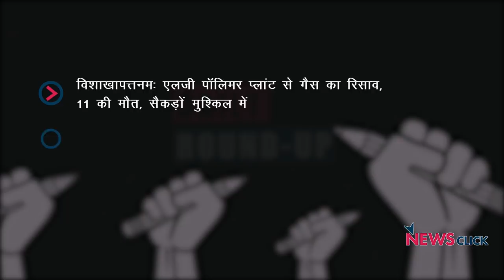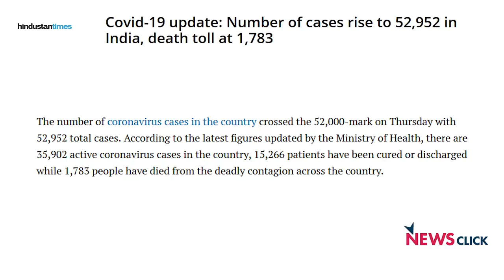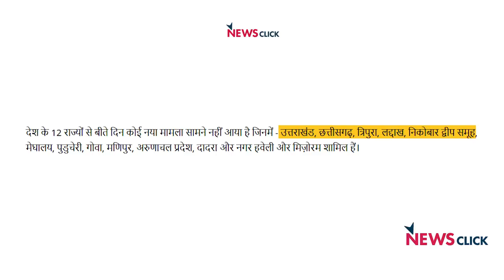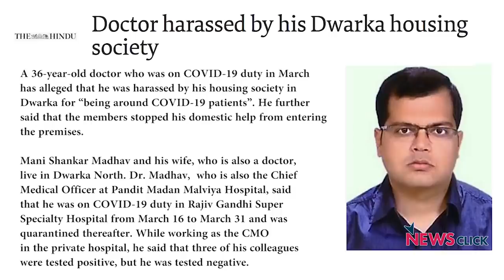Vizag गैस लीक, कोविड अपडेट और अन्य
आज के डेली राउंडअप में हम बात करेंगे Vizag में हुए गैस रिसाव और कोरोना संक्रमण की।